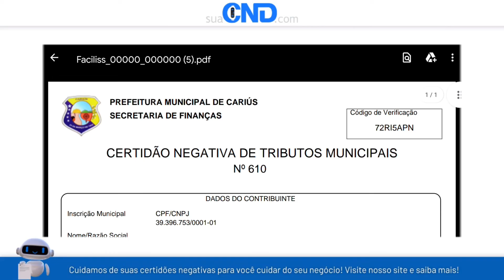Como emitir a certidão negativa municipal de Cariús em menos de 1 minuto! :)